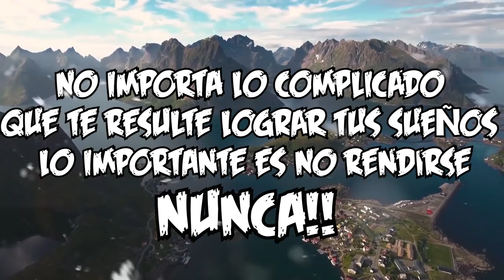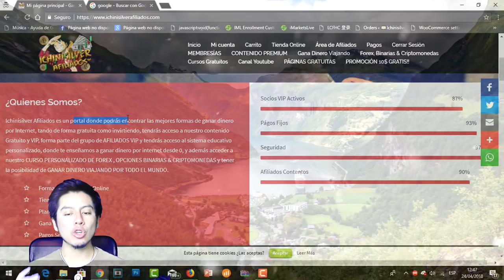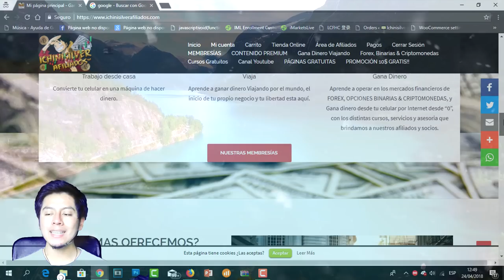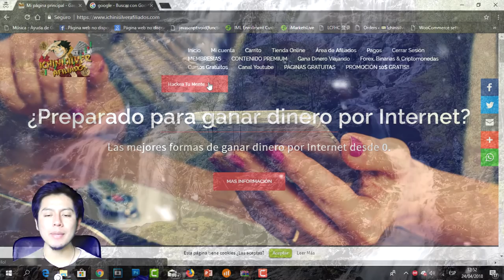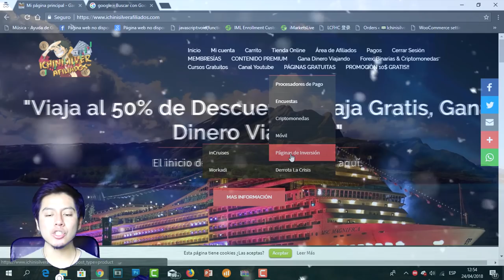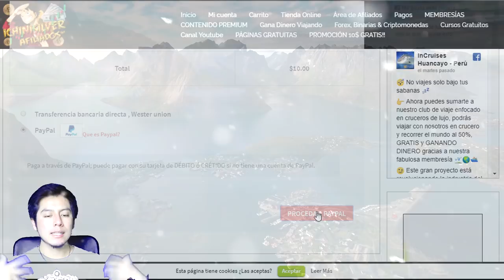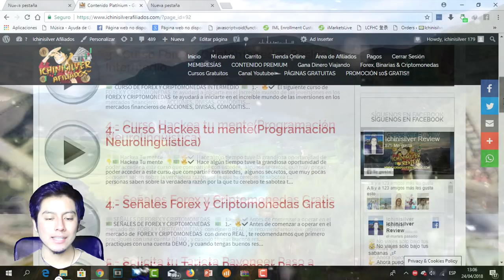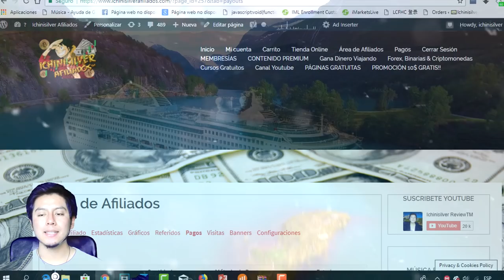👉💵 PRELANZAMIENTO OFICIAL ICHINISILVER AFILIADOS | Gana 5$ Ilimitadamente | Gana dinero desde 💰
👉💰Muy buenas compañer@s, como están, y sean bienvenidos a un nuevo video para mi canal, HOY HACEMOS EL PRELANZAMIENTO OFICIAL DE ICHINISILVER AFILIADOS.COM, EL CUAL ES UN PORTAL DONDE APRENDERAS A GANAR DINERO DESDE 0, Y PODRÁS TENER LA OPORTUNIDAD DE INGRESAR A LA ZONA VIP POR TAN SOLO 10$ Y GANAR 5$ POR REFERIDO, QUIERES SABER COMO?, Quedate hasta el final de este video y Comenzamo!!

👇👇🔥💵💰 LINKS DE REGISTRO 💰💵🔥👇👇
🔥💵  ¿QUIERES EMPRENDER UN NEGOCIO POR INTERNET Y OBTENER LIBERTAD FINANCIERA DESDE TU CELULAR Y VIAJAR POR EL MUNDO? MANDAME UN WHATSAPP AL SIGUIENTE NÚMERO🔥💵:

👇👇🔥💵💰 VIDEOS RECOMENDADOS 💰💵🔥👇👇
👇👇🔥💵💰 MUSICA UTILIZADA EN LOS VIDEOS 💰💵🔥👇👇
Lα cσpiα dε εstε vidεσ,
sεяα dεnunciαdα.
ORIGINAL
💵🔥💵 VAMOS POR TU ÉXITO Y LIBERTAD 💵🔥💵